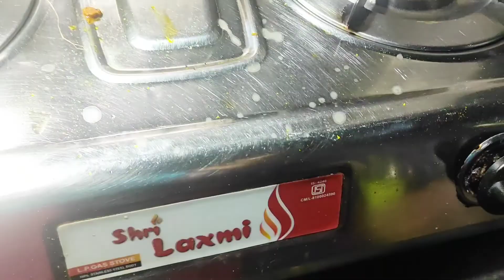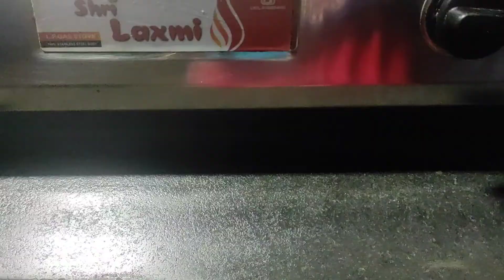আজ আমি নিজে থেকে জোর করে খুঁজে এই কাজ গুলো করে ফেললাম/গাছ লাগাও প্রান বাচাও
চোখের সামনে না দেখলে জানতেই পারতাম না... একদম কাছের মানুষ এতটাই ক্ষতি করতে পারে/বিশ্বাস রাখবো কিভাবে?? 😌